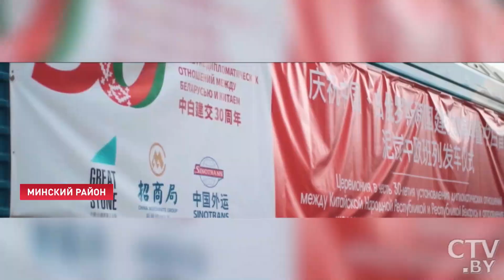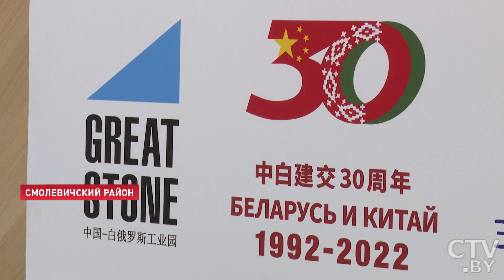Беларусь отправила 62 вагона в Китай! Что повезли в составе? | Торговые отношения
30 лет дипотношений Беларуси и Китая можно увидеть в конкретных производствах и проектах, главный из которых – индустриальный парк «Великий камень». Порядка сотни резидентов, оборот средств – миллиарды долларов, но и на этом останавливаться не стоит. 22 сентября в Китай отправился первый железнодорожный состав с белорусским торфом. Репортаж.